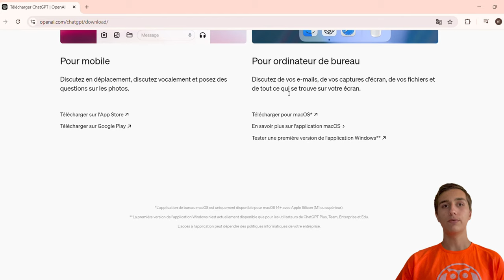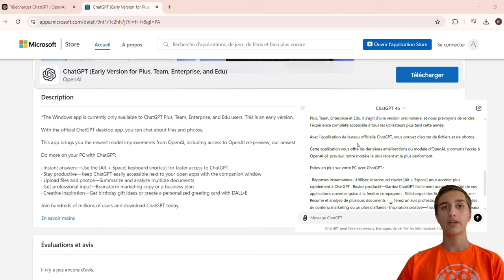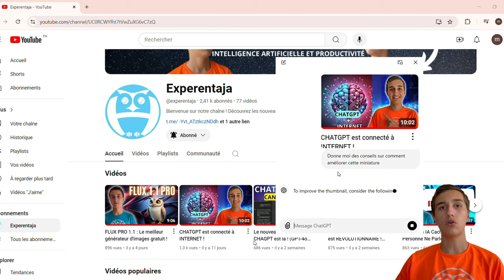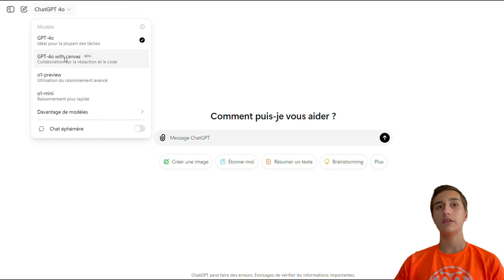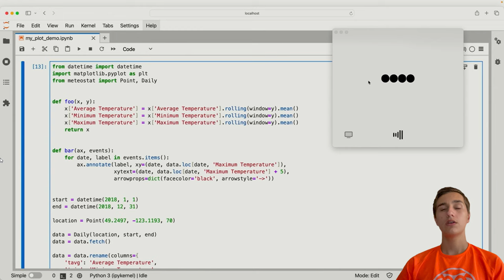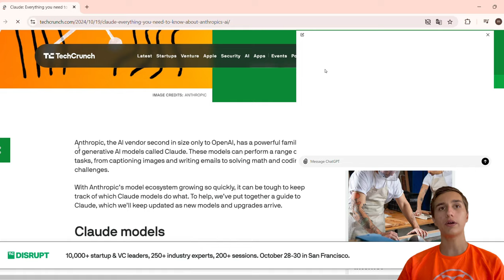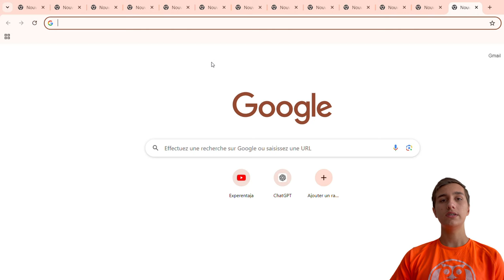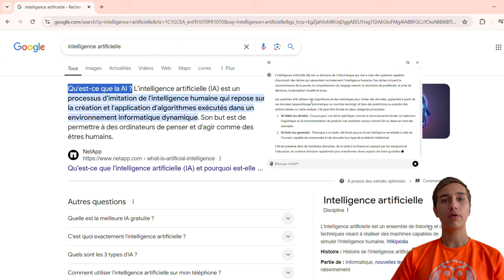Le nouveau CHATGPT App est sur WINDOWS !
L'application de ChatGPT est finalement disponible sur Windows et elle est révolutionnaire. Je vous montre dans cette vidéo comment l'utiliser et ses avantages.

Chapitres de la vidéo :
00:00 Introduction
00:31 ChatGPT sur Windows
02:00 Interface
02:37 Test Email
03:14 Capture d'écran YouTube
04:02 Avantages de l'application
05:51 Test Article
07:09 Article de blog
08:03 Recherche Internet
08:33 Conclusion